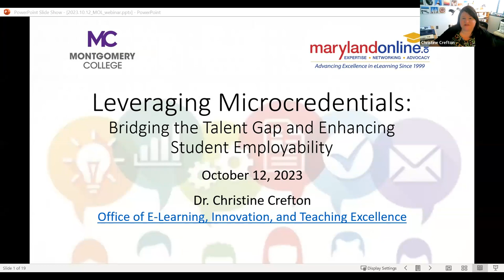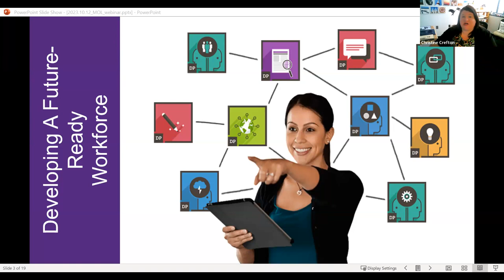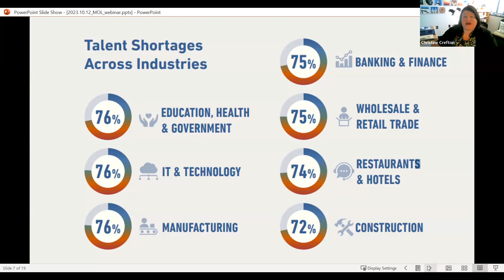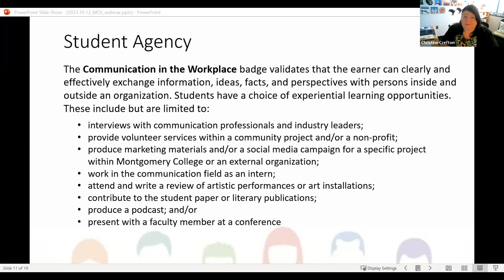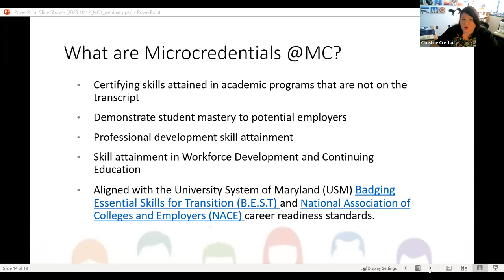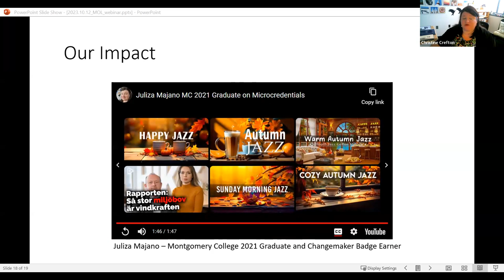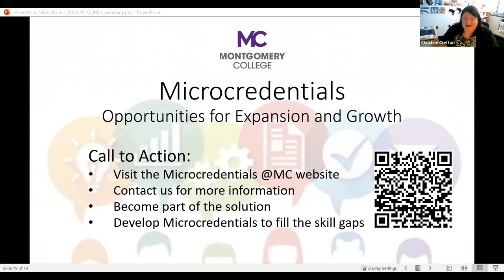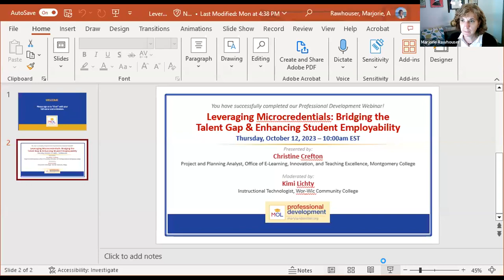Leveraging Microcredentials: Bridging the Talent Gap and Enhancing Student Employability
The current employment landscape presents an abundance of opportunities, yet many positions remain unfilled due to a shortage of qualified candidates possessing the necessary technical and behavioral skills. This session offers an in-depth examination of the most sought-after competencies in today’s market. Additionally, we will showcase the microcredentials program at Montgomery College, a strategic initiative aimed at equipping students with validated credentials that enhance their employability. Incorporating microcredentials into academic and training programs offers a promising solution for educators and industry leaders. This approach not only addresses the talent gap but also enhances the quality and relevance of education and professional development.

Christine Crefton (Project and Planning Analyst, Office of E-Learning, Innovation, and Teaching Excellence, Montgomery College)

Moderator: Kimi Lichty (Instructional Technologist, Wor-Wic Community College)